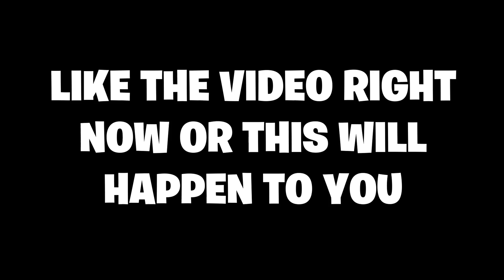dont give me a sniper in fortnite... (aimbot)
dont give me sniper in fortnite... just some clips from before and after i went on vacation including trickshots, squad wipes, and some hitmarkers with the hunting rifle (which came back in season x) and the Heavy Sniper

• use code "Machi" in the item shop and tweet it at me!